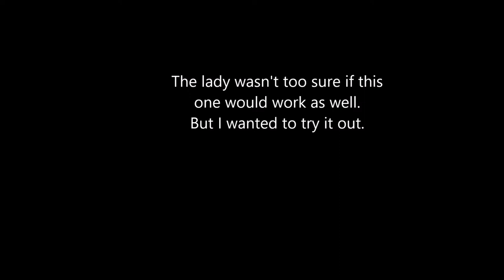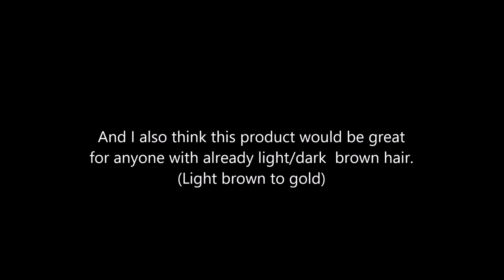Korean Hair Dye / Shiny Gold Coloring Bubble Hair Dye // *without bleaching.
Shiny Gold Coloring Bubble Hair Dye.

Wateva : see u (feat. johnning)